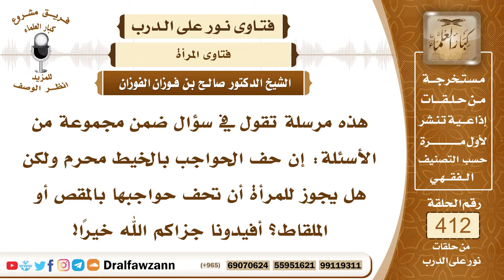5512- حكم إزالة الحواجب بخيط أو نتف أو قص - الشيخ صالح الفوزان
"5512- هذه مرسلة تقول في سؤال ضمن مجموعة من الأسئلة: إن حف الحواجب بالخيط محرم ولكن هل يجوز للمرأة أن تحف حواجبها بالمقص أو الملقاط؟ أفيدونا جزاكم الله خيرا!
الجواب: كل ذلك لا يجوز، لا يجوز إزالة شعر الحواجب أو إزالة شيء منها بأي وسيلة بحلق أو نتف أو قص أو غير ذلك لأن هذا كله يدخل في النمص الذي لعن النبي ﷺ فاعلته.
السيرة الذاتية :
للاشتراك في قناة الشيخ صالح الفوزان

14_ الشيخ محمد أمين الشنقيطي
يتيوب

15_سماحة المفتي عبد العزيز آل الشيخ
 يوتيوب

رئيس الفريق
لمشروع كبار العلماء